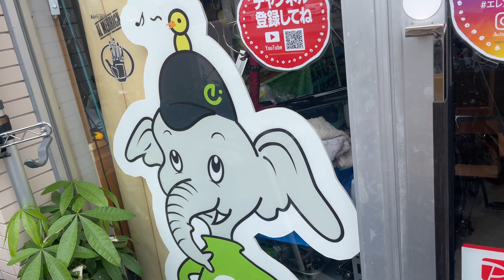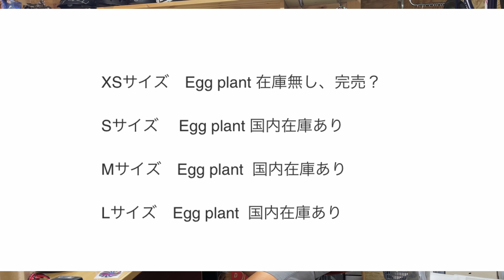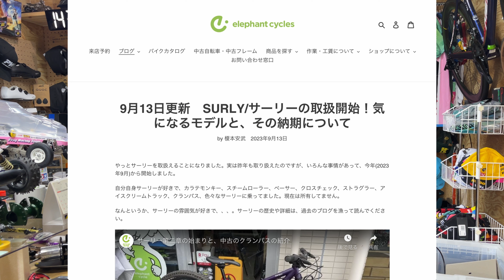サーリーのカラテモンキーをじっくり見ましょう。最後に現在の入荷状況など。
surly karate monkey

サイクリング撮影カメラ：Gopro hero 11